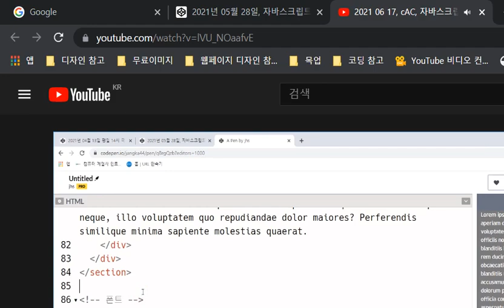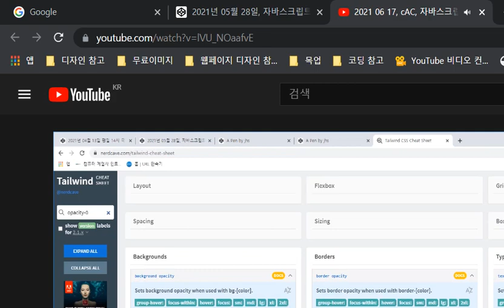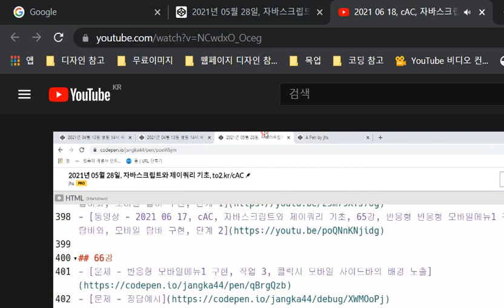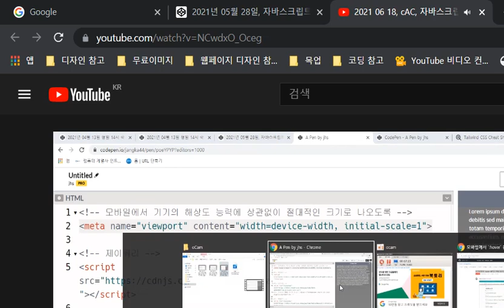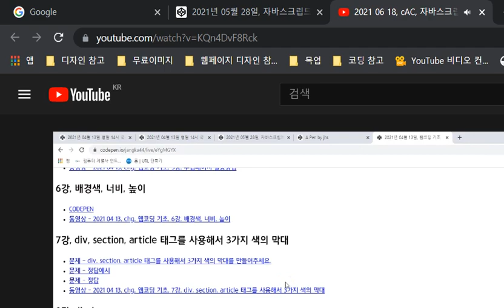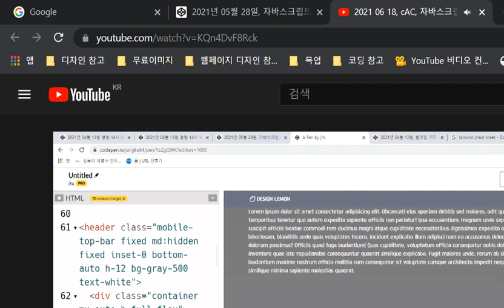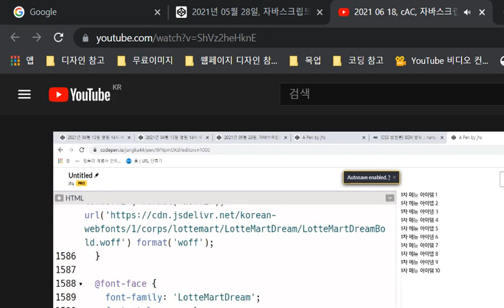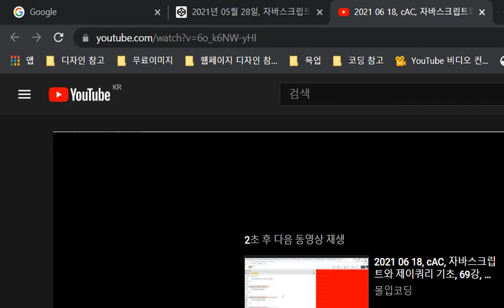복습 VLOG 2021 06 19 1st